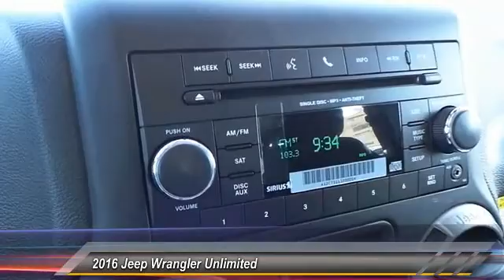2016 Jeep Wrangler Unlimited Odessa TX GL333869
2016 Jeep Wrangler Unlimited 4WD 4dr Sport

Black Clear Coat exterior, Sport trim. 4x4, CD Player, QUICK ORDER PACKAGE 24C, ANTI-SPIN DIFFERENTIAL REAR AXLE, CONNECTIVITY GROUP, TRANSMISSION: 5-SPEED AUTOMATIC (W5A5... SIRIUS SATELLITE RADIO, BLACK 3-PIECE HARD TOP. CLICK ME! KEY FEATURES INCLUDE 4x4, CD Player Child Safety Locks, Steering Wheel Controls, Rollover Protection System, Electronic Stability Control, Bucket Seats. OPTION PACKAGES TRANSMISSION: 5-SPEED AUTOMATIC (W5A580) Hill Descent Control, Tip Start, BLACK 3-PIECE HARD TOP Rear Window Defroster, Tinted Rear Quarter & Liftgate Windows, Delete Sunrider Soft Top, Freedom Panel Storage Bag, Rear Window Wiper/Washer, CONNECTIVITY GROUP Uconnect Voice Command w/Bluetooth, Vehicle Information Center, Remote USB Port, Tire Pressure Monitoring Display, ANTI-SPIN DIFFERENTIAL REAR AXLE, SIRIUS SATELLITE RADIO 1-Yr SIRIUSXM Radio Service, For More Info Call , QUICK ORDER PACKAGE 24C Engine: 3.6L V6 24V VVT, Transmission: 5-Speed Automatic (W5A580), ENGINE: 3.6L V6 24V VVT (STD). EXPERTS ARE SAYING KBB.com's review says All have Chrysler's smooth and strong 3.6-liter, 285-horsepower V6 engine which, thanks to excellent gearing and powertrain choices, provides the Wrangler with exceptional off-road capabilities.. BUY FROM AN AWARD WINNING DEALER Call us up or stop on by! Let's face it: the car buying experience is a big decision. That is why the sales family at All American Chrysler Jeep Dodge of Odessa strives to a hassle free customer experience. Feel free to browse our new and pre-owned inventories of Chrysler, Dodge and Jeep vehicles. Our full service dealership is located in Odessa, TX, and we strive for every customer to leave satisfied! Plus TT&L and fees. Price contains all applicable dealer incentives and non-limited factory rebates. You may qualify for additional rebates; see dealer for details.